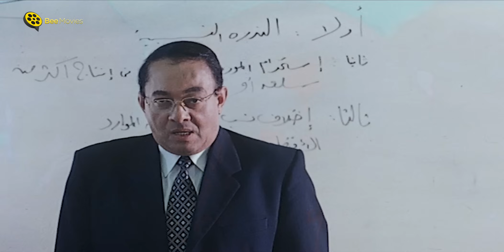شوفوا كريم عبد العزيز وحسن حسني لما إتجمعوا في مشهد واحد 🤣 مشهد مسخرة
شوفوا كريم عبد العزيز وحسن حسني لما إتجعموا في مشهد واحد 🤣 مشهد مسخرة

░ فيلم الباشا تلميذ | بطولة كريم عبد العزيز و غادة عادل و رامز جلال | El Basha Telmez Movie : ░

 يحاول الضابط بسيوني اختراق مجموعة طلاب بجامعة خاصة، وذلك لكي يوقِع بعصابة تتاجر في الممنوعات.

بطولة:

كريم عبدالعزيز (بسيوني عبد السلام بسيوني)
غادة عادل (إنجي صلاح)
حسن حسني (اللواء نجدت)
رامز جلال (حمزة عبدالحق)
محمد رجب (طارق كابو)
مها أحمد (مها عبدالحميد)
محمد لطفي (حازم حازم)
خالد الصاوي (نائب رئيس الجامعة)
محمد الدفراوي (مساعد وزير الداخلية)
منى هلا (خادمة بالجامعة)
لطفي لبيب (والد انجي)
ألفت سكر (فوزيه زوجة اللواء نجدت)

 نتباه يا عسكري ... مش انتباه بقي
اوبااش دول سخنو اوي يا باشا يلا نهجم … خليهم يسخنوا شوية
اطلبلي حاجة بقي ... واحد بيرة للمرحومة
كفاية يا فوزية انتي تاعبة نفسك لية هو انا غريب؟
حاولت اعمل حاجة صح
فوزية مسافرة و عامل حفلة بس حازم جالك على غفلة
قطعني حته حته و ارميني لأي قطه انا كنت بحب سته دلوقتي بحبك انت

░  El Basha Telmez - Movie: ░